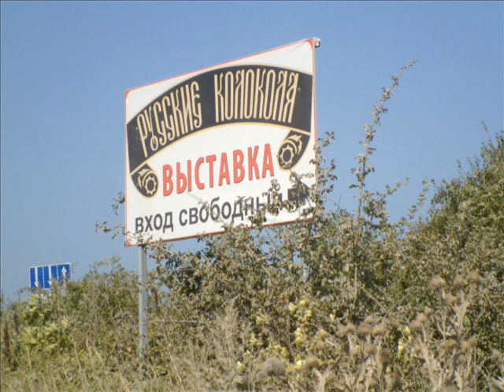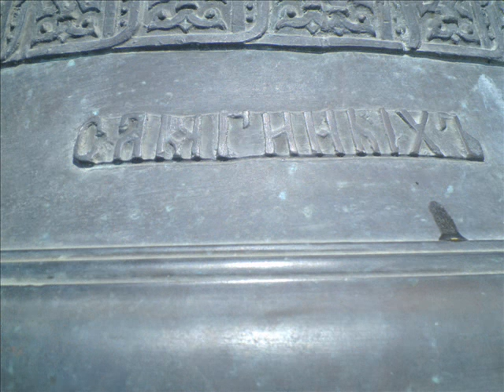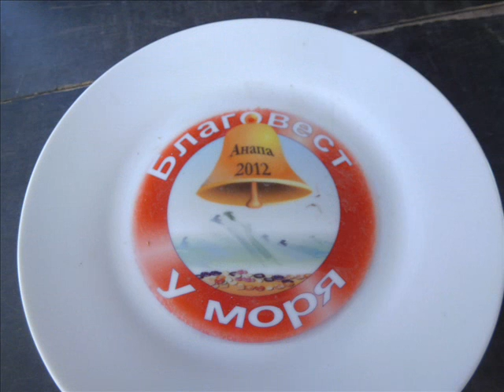колокола России...Выставка в Анапе